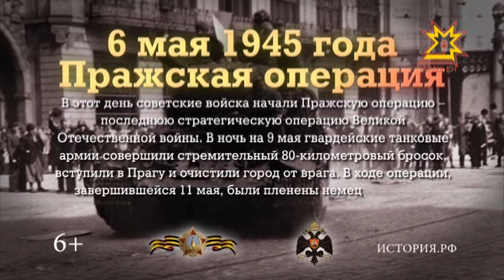Будильники / Ирхи салам Выпуск 05.05.2017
Студи хăни - Чăваш Республикин культура министрĕн çумĕ Вячеслав Оринов